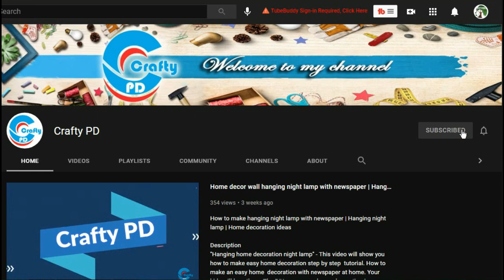How to make merry go round with cardboard | making easy merry go round | gift ideas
"Merry go round" - This video will show you how to make easy
from merry go round step by step  tutorial. How to make an easy merry go round with cardboard at home. Your kids will love them. The DIY cardboard merry go round is an awesome project which is easy for the kids to make and decorate their home. Can also be used as home decor and special gifts.